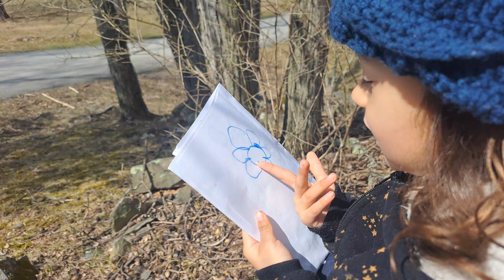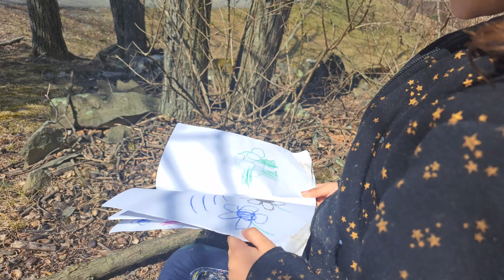Amayah reading her home made book.